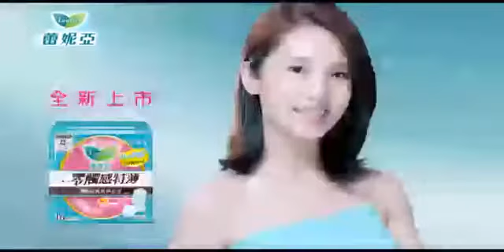楊丞琳 衛生棉 廣告 蕾妮亞 速裸時代篇